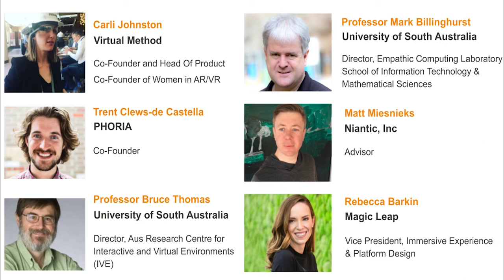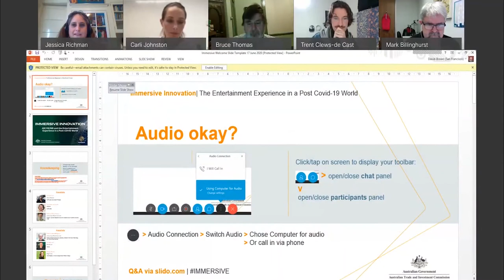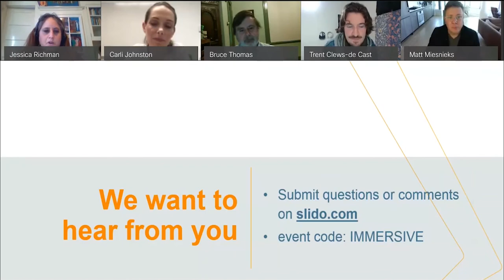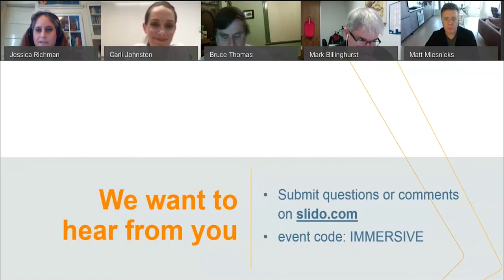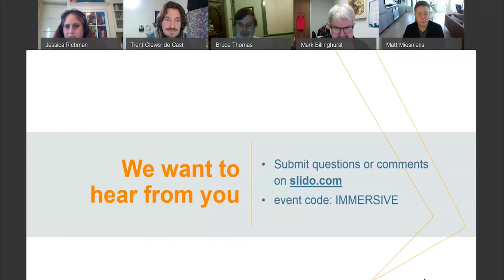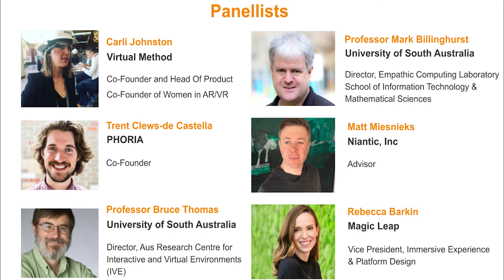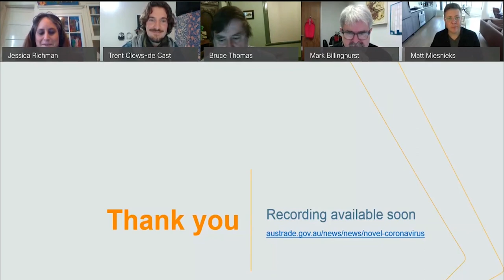Immersive Innovation: AR/VR/MR and the Entertainment Experience in a Post-COVID World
Hear from immersive technology experts on how to create powerful entertainment experiences and improve user engagement for the post-COVID user. Speakers include:

• Mark Billinghurst - Director, Empathic Computing Lab, University of South Australia
• Bruce Thomas – Director, Australian Research Centre for Interactive and Virtual Environments, University of South Australia
• Trent Clews-de Castella - Co-Founder PHORIA
• Matt Miesnieks - Advisor, Niantic
• Carli Johnston - Co-Founder, Head Of Product at Virtual Method, Co-Founder of Women in AR/VR, Australia
• Rebecca Barkin - Vice President Immersive Experience & Platform Design, Magic Leap